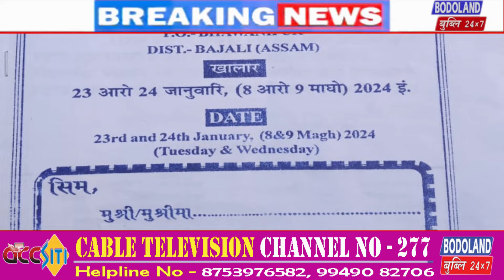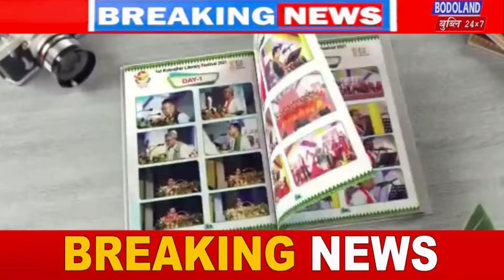बरपेटा जिल्लानि सिङाव थानाय कुछियाझार गामिआव रुफाथि माइथाय बाथौ फोरबो फालिथाय फालिनो साखा फारा